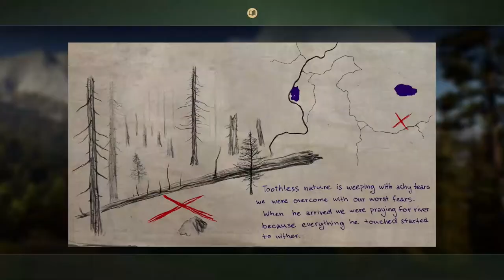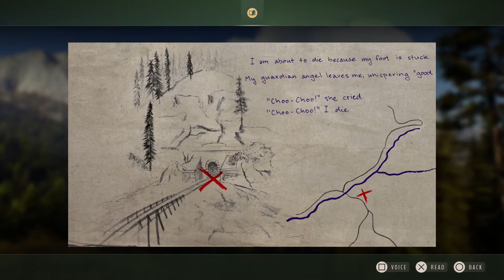Riddle Me This Way of the Hunter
Take the first riddle from chest under Timothy's fortress.
Solve the first riddle and find the next chest.

There don't seem to be any exact co-ordinates in the game, so look closely at where I am on the map. The chest is in the south east part of the circle. There weren't really any landmarks that stood out to me; I used the roughly sketched map to help locate the chest.